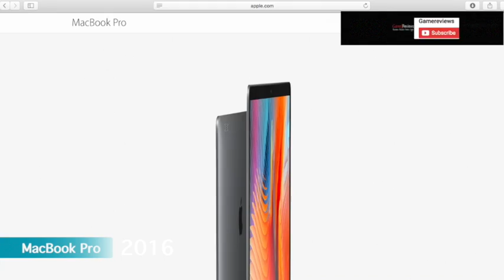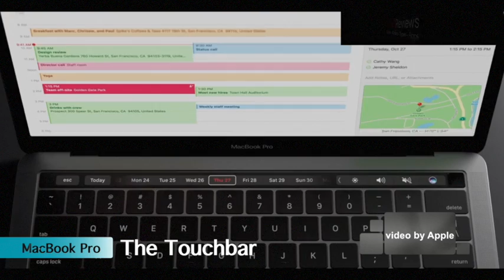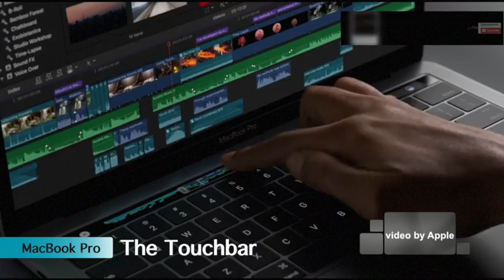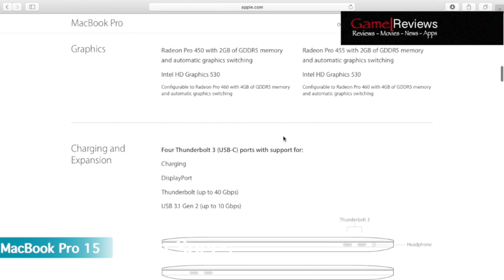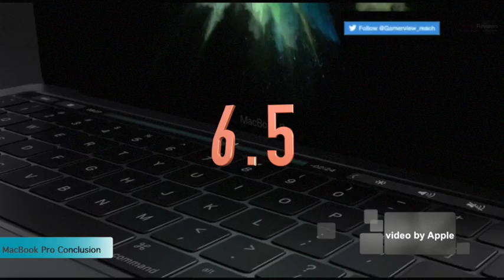Macbook Pro with touch bar REVIEW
The much awaited MacBook pro refresh is here and its a mixed bag, in terms of performance  and price its an upgrade and its totally upto you “The consumer” to decide  wheather you want to pay the substantial premium for the performance upgrade and yes we are here to help you decide that.